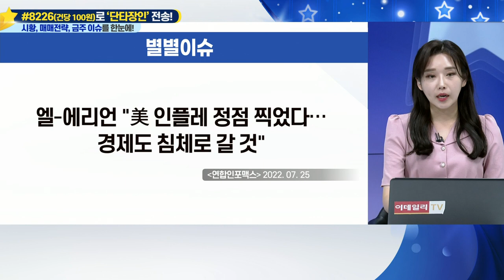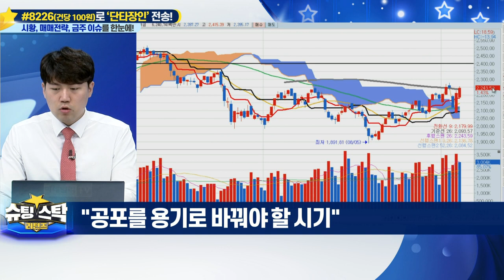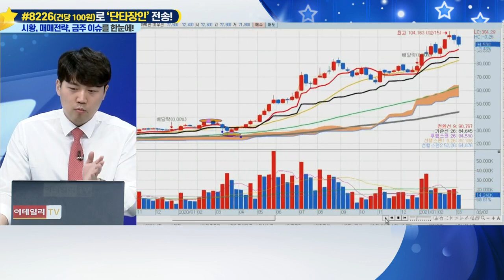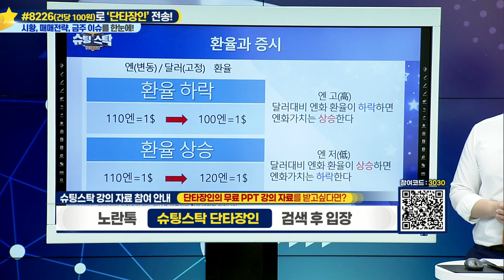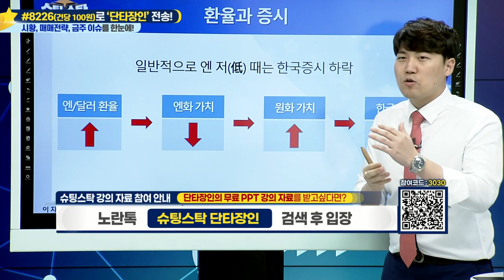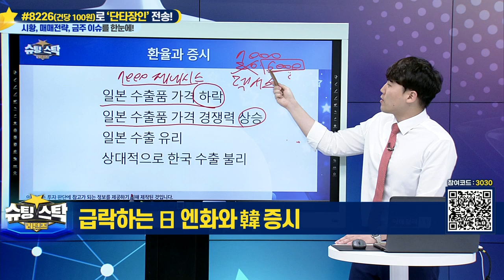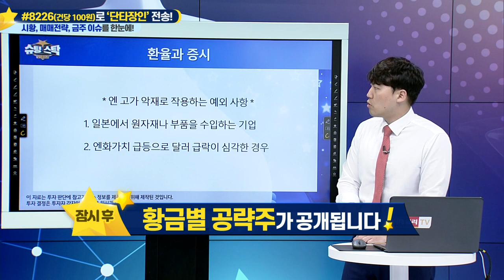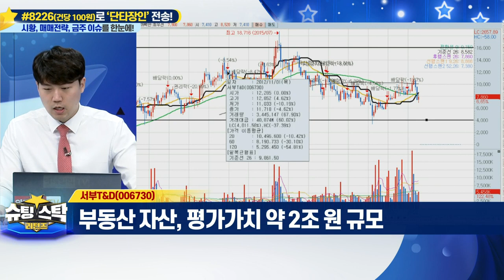슈팅스탁 리턴즈 20220726